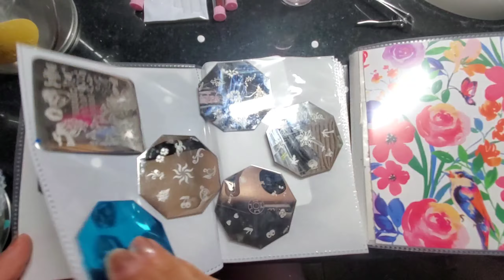🔥11.11🔥 Lo mejor de Aliexpres +sus descuentos 2020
hola bellesas bello dia para todos ustedes, les traigo unas compritas de aliexpres de 11.11  chicas aprovechemos estos especiales, estas son algunas en otro video les muestro  lo q viene en camino porq aun me falta mas y tambien les traigo de la 99, dollar tree y algunos ideas que te ahorraran un peso, dime q tips has hecho tu con estas cositas dejame en los comentarios o en privado saludos 🥰😘,

naturaleza muerta

US $2.35  28%OFF | 30pcs/Lot Pressed Dried Ammi Majus Flower Dry Plants for Epoxy Resin Pendant Necklace Jewelry Making Craft DIY Accessories

pinceles mermaid
US $1.12  6%OFF | 7/9/11mm Mermaid Gradient Pen Nail Art Brush Liner Line Stripe Fish Flower Painting Drawing Manicure Acrylic Tools Tips Design

cristales
US $1.90  48%OFF | Nail Art Rhinestones 20Pcs/Pack Flat Shaped Elongated Teardrop Rectangle Glass Flame Colorful Stones For 3D Nails Decoration

➡️TIENDAS ALIEXPRES
➡️TIENDA LOCAL